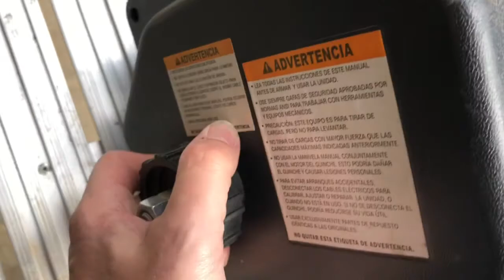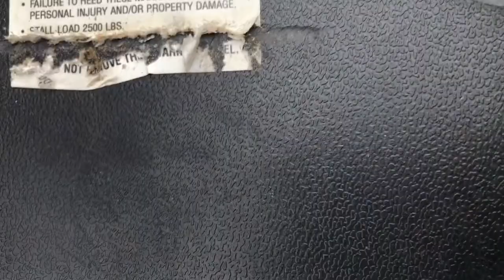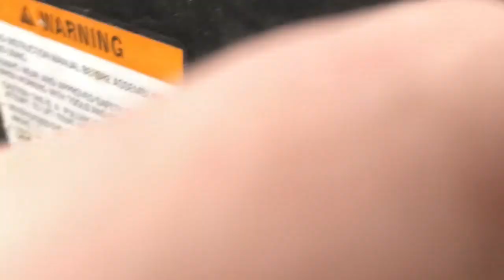$5 Yard sale Winch! Will It Work??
Bought this AS-IS at a yard sale for five dollars.